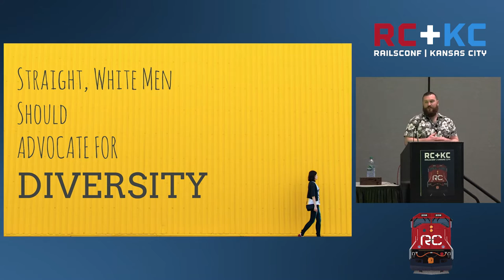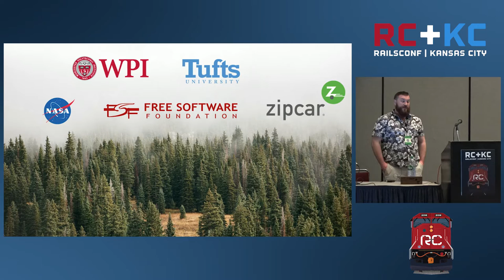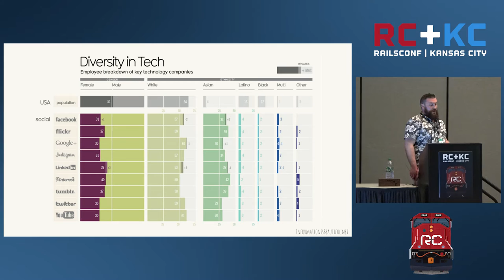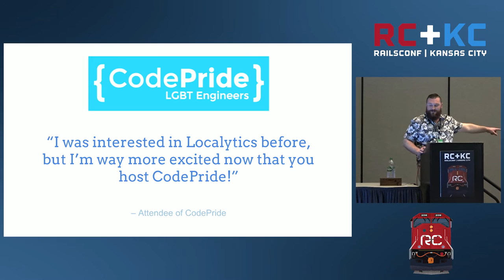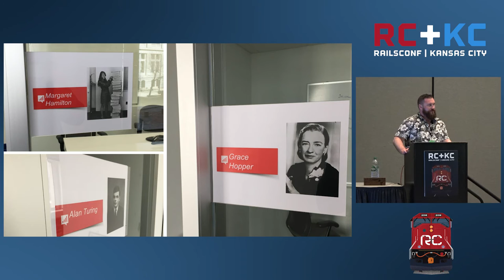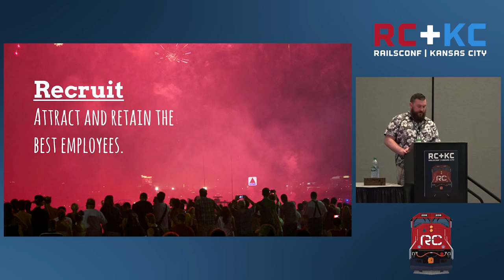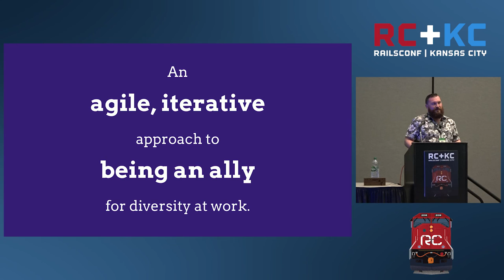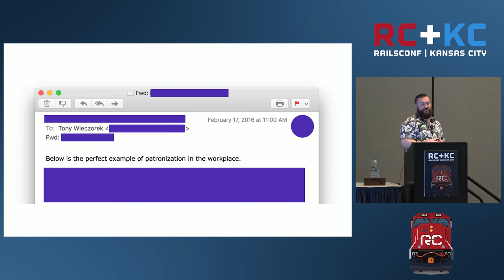RailsConf 2016 - 5 Practical Ways to Advocate for Diversity by Tony Wieczorek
This is a talk for anyone who wants a more diverse engineering culture at work. If you've ever been frustrated by the sameness of your engineering peers, you'll hear practical advice you can use immediately. Creating a diverse team is more than a moral issue - it makes business sense. Diverse engineering teams recruit the best talent, are more innovative, better reflect the needs of their users and make for incredibly fun places to work.